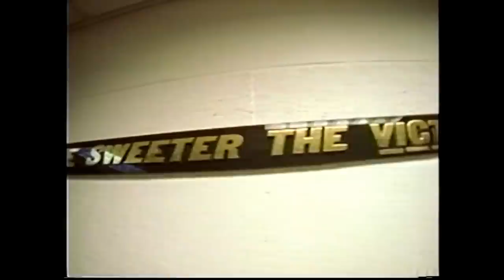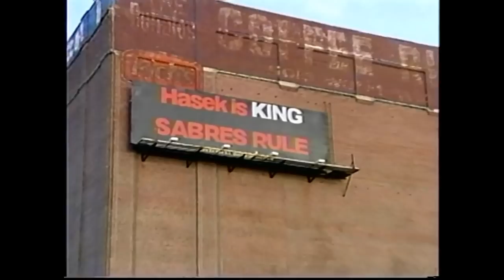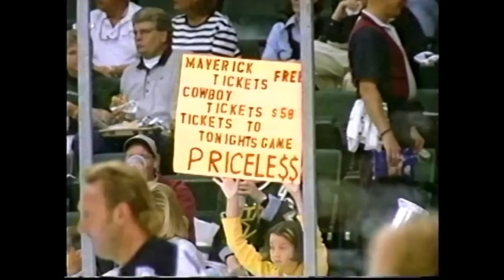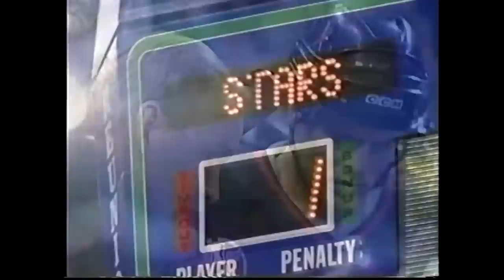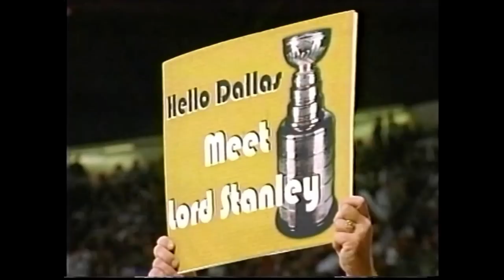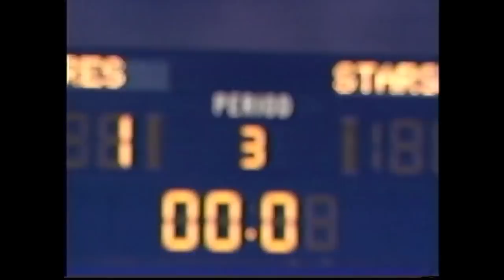Dallas Stars: 1999 Stanley Cup Champions DVD